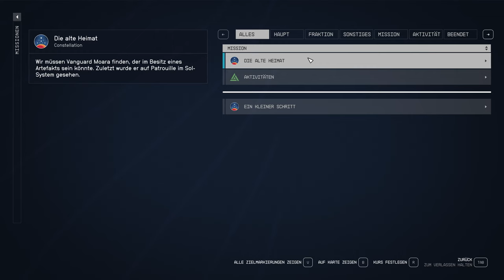Starfield - Banküberfall! - E4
Ein neuer Planet mit neuen Problemen, können wir bei einem Banküberfall helfen?